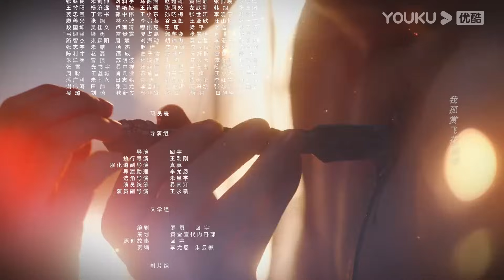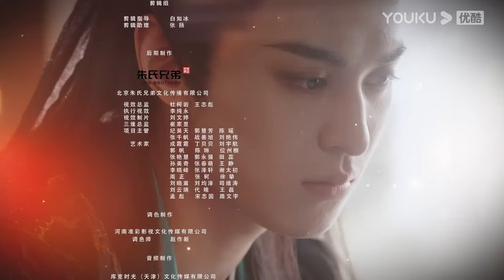ENGSUB【FULL】风月如雪 The Snow Moon EP17 | 🕵️‍♀️捉妖小白厉嘉琪💘千年狐妖左叶🦊情浅戏深，谋爱而劫🎇 | 厉嘉琪/左叶 | 优酷 YOUKU ROMANCE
★以下地区观看正片请移步优酷国际版APP：印度尼西亚、中国台湾、新加坡、泰国、中国澳门、菲律宾、越南、中国香港、马来西亚。欢迎下载优酷国际版APP，不管您所处何地都能享受《风月如雪》全集多语种字幕噢，加入优酷国际版APP会员，更能抢先观看更多会员集数！

📺【风月如雪 The Snow Moon】狐妖伯裘为化解爱人苏小环不断轮回惨死的诅咒，独自承受千年孤寂，虐恋九世。这一世，苏小环满门惨死伯裘之手。自小流浪市井的苏小环受尽人情冷暖，靠着没皮没脸的性格艰难度日。后被前朝废太子轩辕青川利用，将其送进皇宫，安插在传闻中嗜血成性的狐妖身边，伺机复仇，不料，却因宿命，在不知觉中再次爱上狐妖。这一世，伯裘为打破宿命禁锢，选择不再与心爱之人相认而是牺牲自己，以真挚之爱感化天地，最终化解了苏小环身上的诅咒。
🤍集数：24集

00:00 The International Website youku.tv is now available!
02:00 Download YOUKU International APP to get early access to the full show